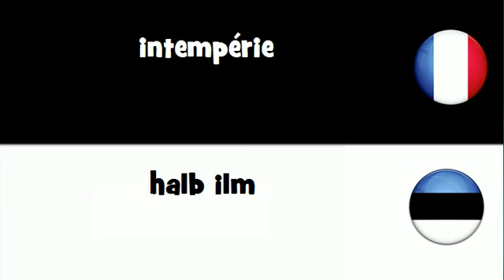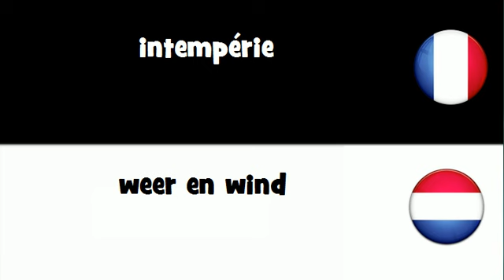Traduction en 20 langues # intempérie